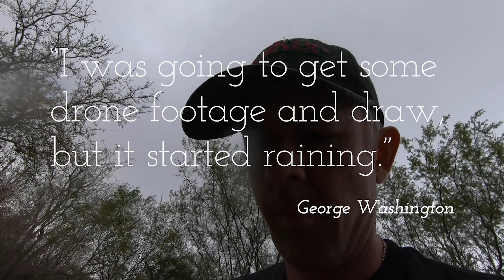Rained out nature art walk 12-17-21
I had planned a nice nature walk and draw, but the weather had other plans. I don't mind walking in the rain, but my drawing paper isn't fond of the it. I wrote and recorded the music on this one! I'm also trying out some new editing software. Still no UFOs.